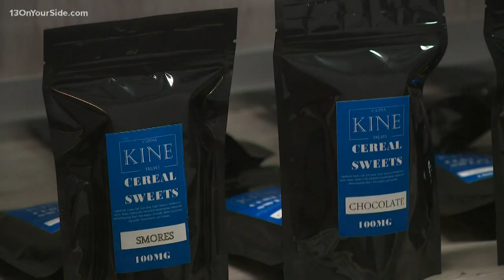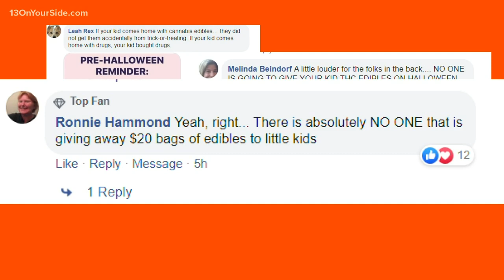It's unlikely your kid will bring home marijuana edibles in their Halloween candy bucket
How often are kids getting handed edibles instead of Hershey's?